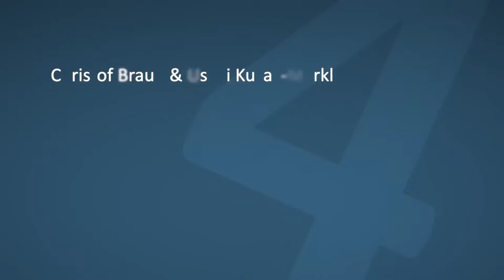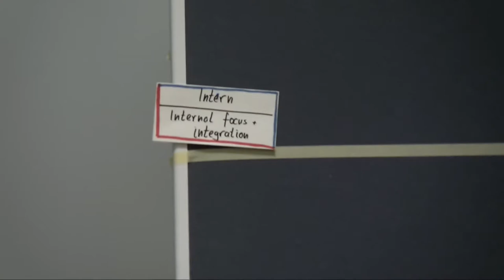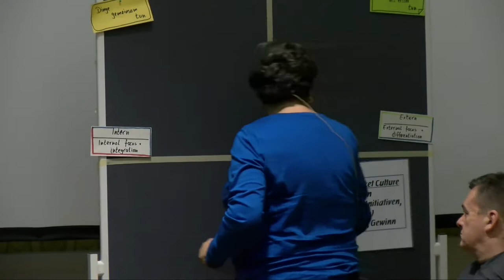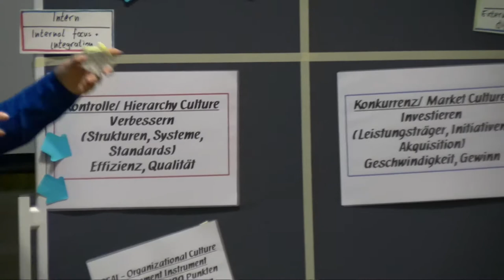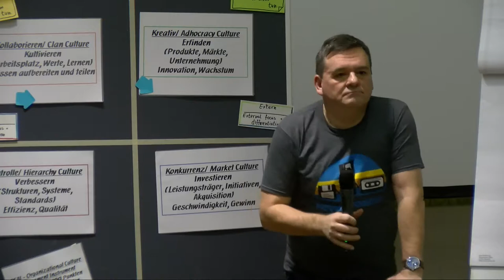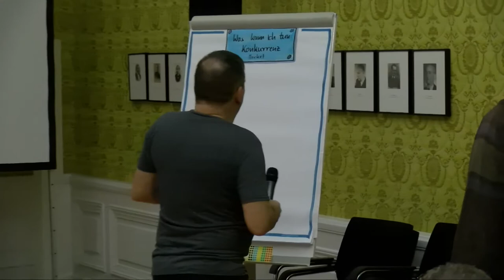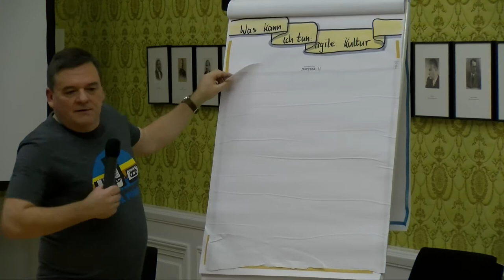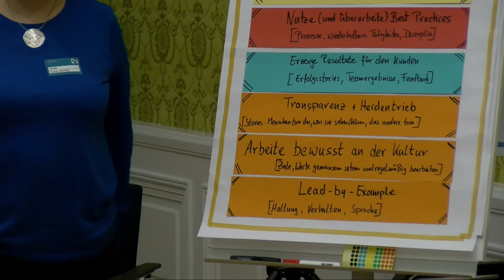Konferenz Tools4AgileTeams 2018: Culture eats everything for breakfast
Eine interaktive Session von Uschi Kusay-Merkle und Christof Braun bei der Konferenz Tools4AgileTeams 2018.

Veränderungen kommen nicht voran. Warum? Es liegt an der Unternehmenskultur. In diesem Workshop möchten wir gemeinsam herausfinden, wie eine Unternehmenskultur entsteht und so beeinflusst werden kann, dass Veränderungen nicht gefressen werden. Kommt zu uns ans Lagerfeuer, an dem wir Geschichten zu Kultur und Veränderung austauschen werden und dabei vielleicht auch feststellen, dass es genau diese Geschichten sind, die eine Kultur prägen, aufrechterhalten und auch verändern können.